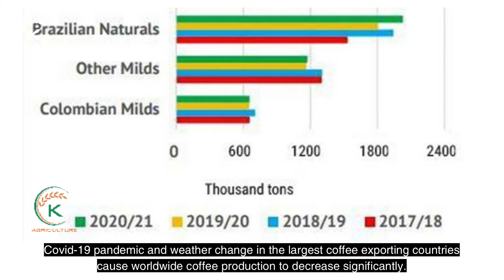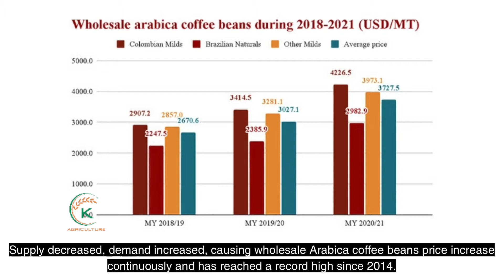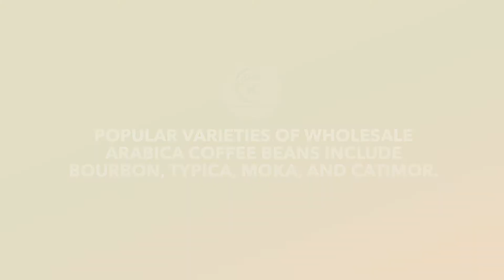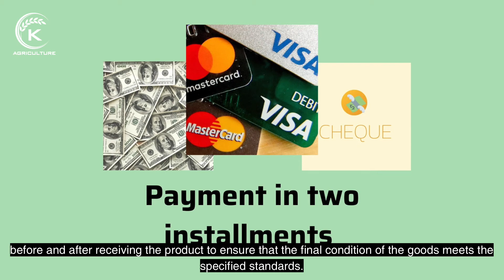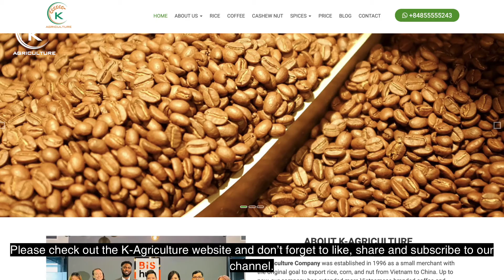Interesting guidelines to trade wholesale Arabica coffee beans effectively | K-Agriculture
Many people know that Arabica is preferred by 70% of coffee drinkers, but do you know over 6 million tons of Arabica are consumed each year. In this video, Ms.Sarah will share the ways to trade wholesale Arabica coffee beans effectively.

K-agriculture Company - One of the pioneers of success in the export of rice, coffee, peppers, cashew in the country to the world.
We are an origin factory for RICE, COFFEE and SPICES with close progress from farm to store. K-Agriculture’s motto is “Quality is King”. We do the best or nothing. In addition, on behalf of the Vietnam Ministry of Industry and Trade, we are currently cooperating with the Vietnam Trade Promotion Department. With a 25-year history of delivering Vietnamese agricultural products to the world, we know your market clearly and support you with our best effort.